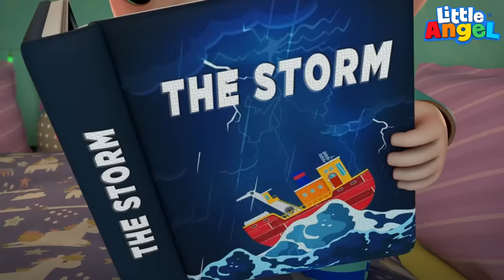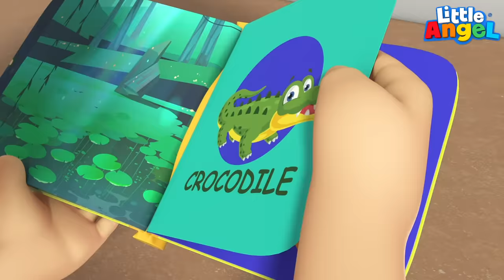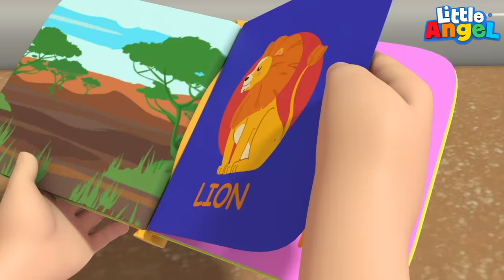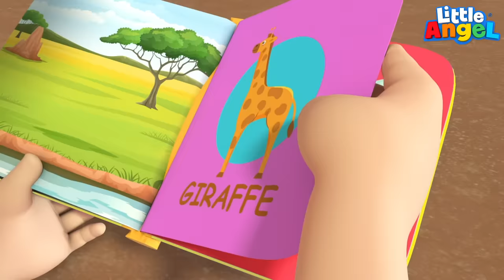Storm Storm Go Away + More Nursery Rhymes and Kids Songs | Little Angel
Storms are a normal thing, but it can be scary when the lightning and thunder begin! You need to learn not to be afraid of these things, even if you think you see monsters in the dark. Maybe this nursery rhyme and kid song will help calm those fears. Enjoy this version of Storm Storm Go Away by Little Angel and many more.

Song List
00:00 Storm Go Away
04:00 The Loose Tooth Song
07:53 Be Nice Baby Monkey
11:08 Bug's Song
15:22 Play Safe at The Pool
18:41 Animals At The Zoo
22:01 Choo Choo Train
25:38 Class Pet
29:01 Reptiles Show
32:26 Don't Be Afraid of the Waterpark

Song Lyrics

Storms, they are scary, big and loud
Flash, flash and booming in the clouds
Go, go away big scary storm!
Don’t you worry the sky is booming
see the clouds go flash Up in the sky

Can you see that? Storms are flashy
they make the night go bright
Don’t be afraid if you see a flash of light
We’re safe in the house

Don’t you worry Storms sound scary
they go bang and boom Don’t be afraid

When a storm comes Don’t be scared
if you see a flash at night It will go away

Flash, flash and booming
in the clouds Go, go away
big scary storm!
Don’t you worry if you hear some
creepy sounds, be brave don’t be afraid